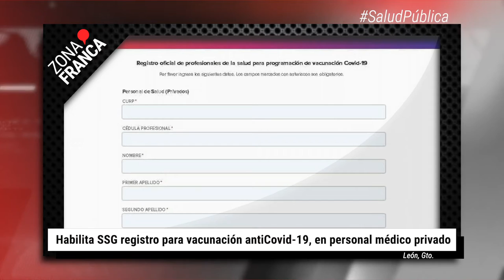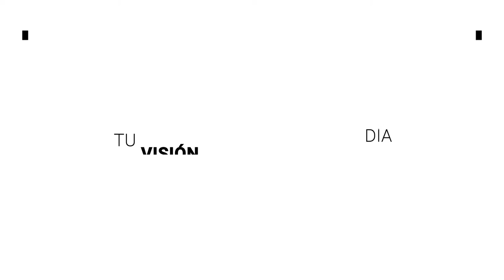Desairan médicos manifestación para exigir vacunas en León | BrevesDeLaZona📰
Esto es LoMásDestacado de este miércoles en Guanajuato
- Habilita SSG registro para vacunación antiCovid-19, en personal médico privado.
- Desairan médicos manifestación para exigir vacunas en León.
- Médicos de Celaya exigen a federación vacunas antiCovid.
- Colegios privados de León urgen claridad para preparar el regreso a clases presenciales.